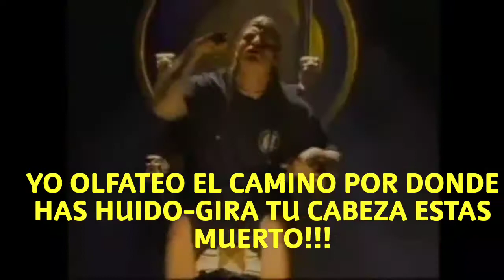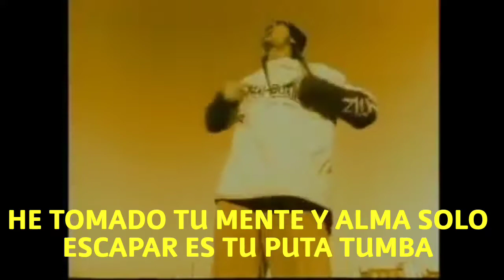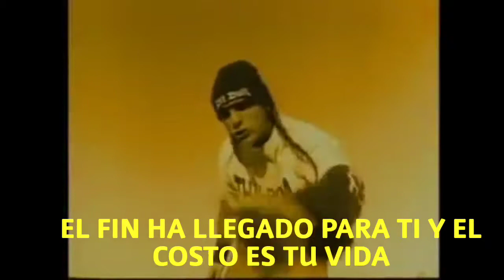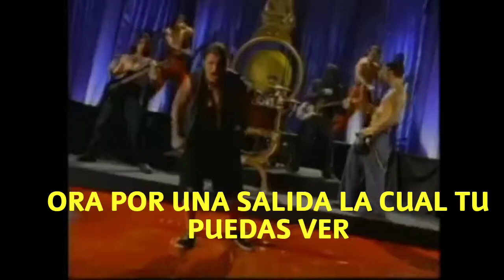MERAUDER-MASTER KILLER(SUBTITULADO AL ESPAÑOL)